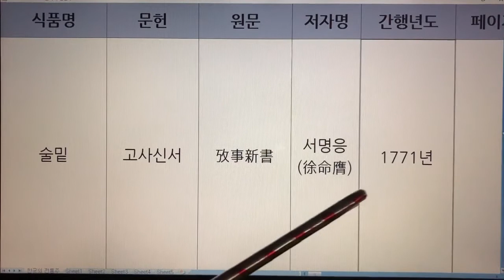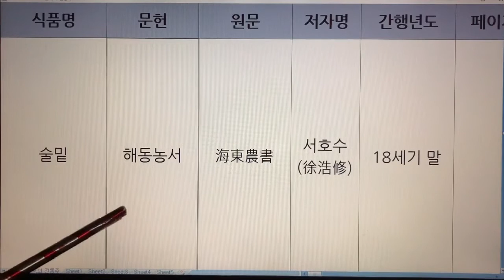한국 전통주(Korean Alcoholic Drinks) 131. 술밑 - 고사신서, 해동농서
1. 전통술 커버이미지 : Korea Traditional liquor로 표시함.
  2. 이미 묶음 영상으로 올렸던 전통술 제목에는 Korea Traditional Sake로 표기함.
  3. 이번에 올리는 각각의 전통술에 대해서는 Korean Alcoholic Drinks로 표기합니다. 범위가 더 넓은 의미로 한국 알콜음료로 적용했습니다.

- 7인치 이상의 태블릿, 노트북, PC 모니터에서 시청하시길 추천드립니다.